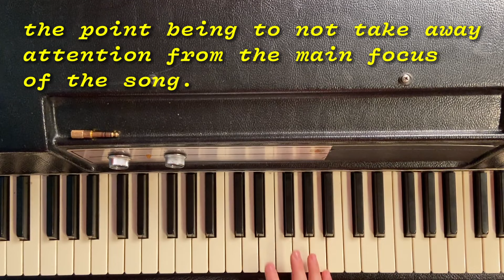Dean Town CHORDS - Prof G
This is what I originally sent the band. You can see I didn't have the chords figured out yet. The rhythmic keyboard part in the ending section is something I came up with while we were recording an earlier take. Jack had the idea to have Cory displace it.

intro: (0:00)
tutorial: (0:43)